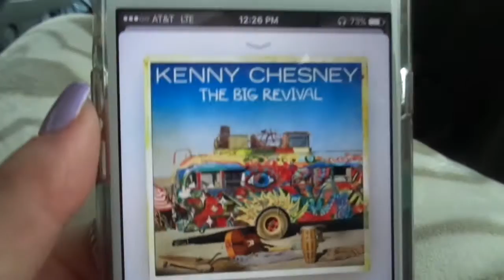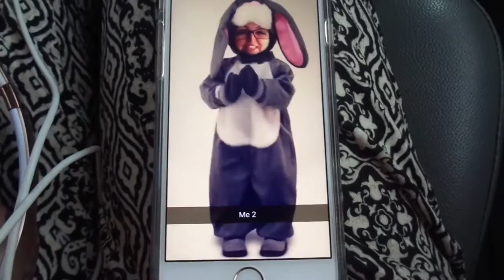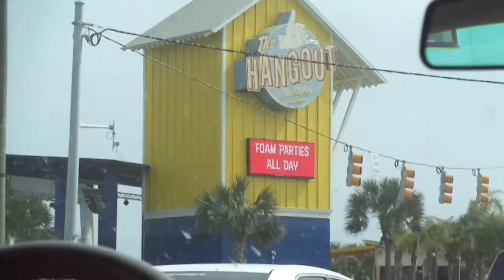DAY 2 GULF SHORES VLOG - GHOSTS IN OUR HOUSE?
I hope you enjoy these vacation vlogs as much as I do!